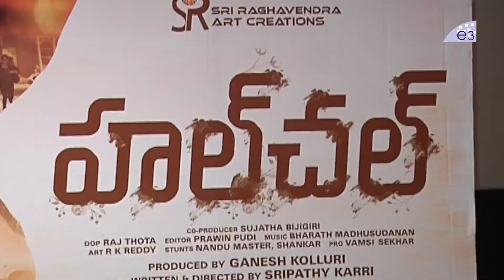Hulchul Movie PreRelease Event | Rudhraksh Utkam | Dhanya Balakrishna | Latest Telugu Movies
Watch Hulchul Movie PreRelease Event